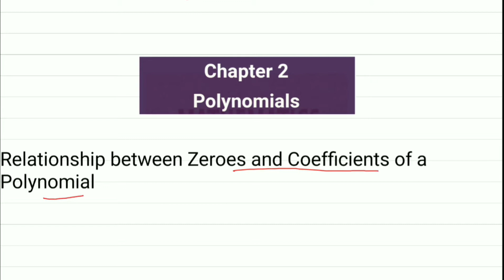Class 10 || CHAPTER 2 || PART II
Class 10
Chapter 2
POLYNOMIALS

Relationship between Zeroes and Coefficients of a Polynomial

Example 2 :
Find the zeroes of the quadratic polynomial x2 + 7x + 10, and verify the relationship between the zeroes and the coefficients.

Example 3 :
Find the zeroes of the polynomial x2 – 3 and verify the relationship between the zeroes and the coefficients.

Example 4 :
Find a quadratic polynomial, the sum and product of whose zeroes are –3 and 2, respectively.